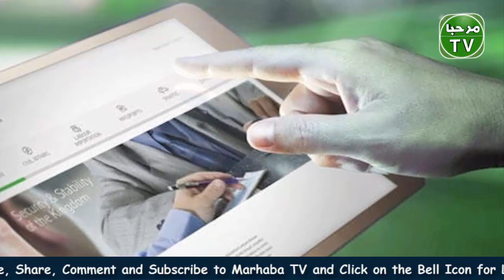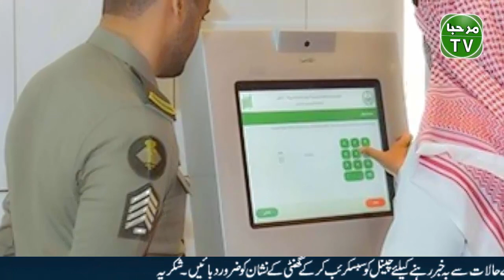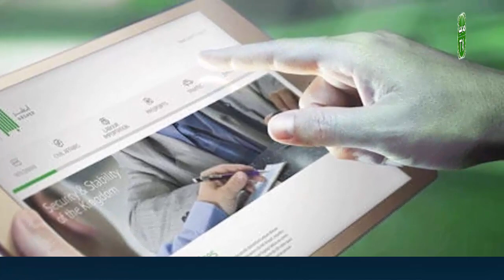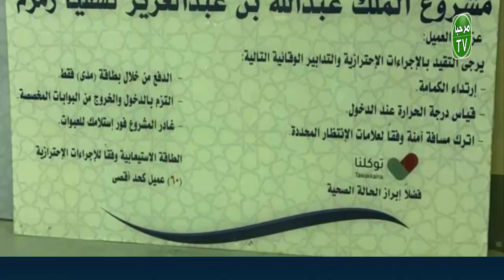Updated Saudi News Today (18-03-2021) When Saudi Arabia Will Open International Flights? |Marhaba TV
Saudi Arabia Latest News Update Today 18 March 2021 | Saudi Breaking News Hindi Urdu | Saudi Arabia News Today in Urdu

New kafala system in saudi arabia 2021,
new kafala rules in saudi arabia 2021,
new contract system in KSA,
aaj ka saudi news hindi mein,
saudi arabia news today live,